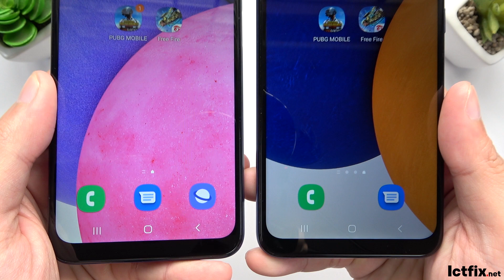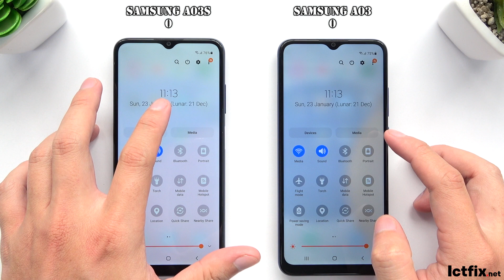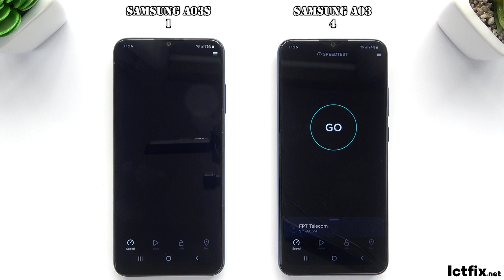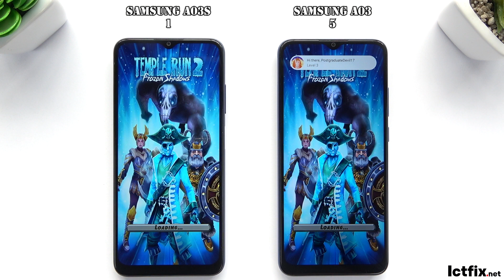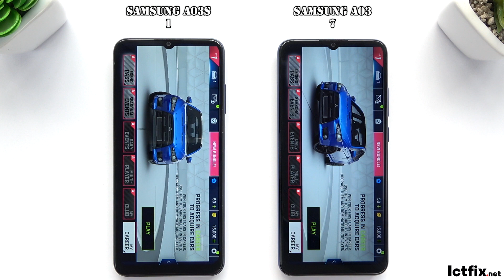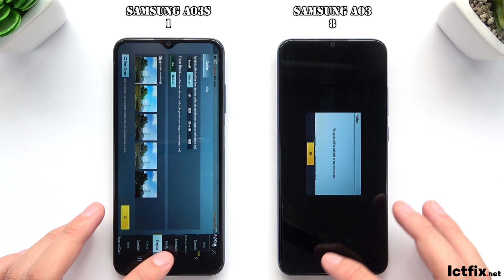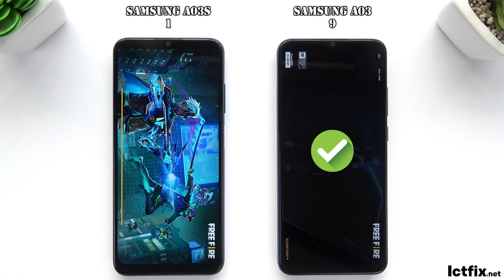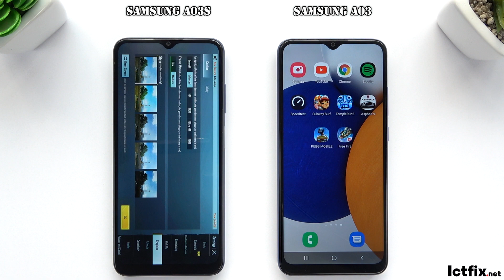Samsung Galaxy A03 vs Samsung A03s | Unisoc T606 vs Helio P35 Speedtest, Comparison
Display: PLS LCD 6.5" HD+
OS: Android 11
CPU: Unisoc T606
GPU: Mali-G57
RAM: 3 GB
Storage: 32 GB
Battery: 5000 mAh

Samsung A03s Specs
OS: Android 11, One UI 3.1 Core
CPU: MediaTek Helio P35 (12nm)
GPU: PowerVR GE8320
RAM: 4 GB
Storage: 64 GB
Battery: 5000 mAh